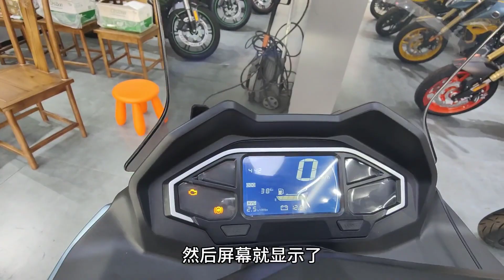VOGE SR150 GT Details